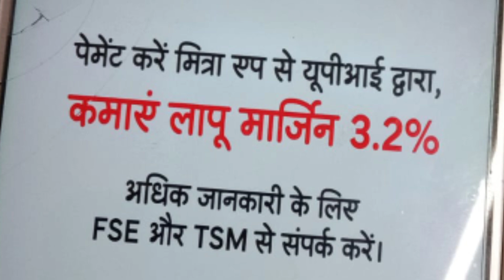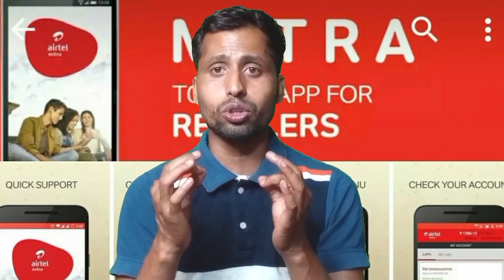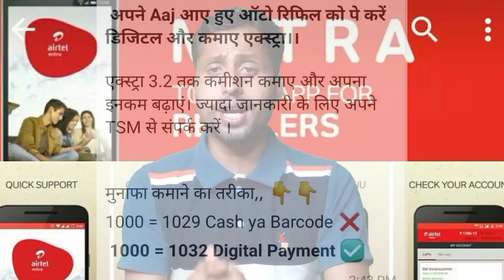Airtel Mitra App New Update Today 2023 Airtel Auto Refill 3.2% Commission Retailer Good News Extra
Airtel Mitra App New Update Today 2023 Airtel Auto Refill 3.2% Commission Retailer Good News Extra 2023